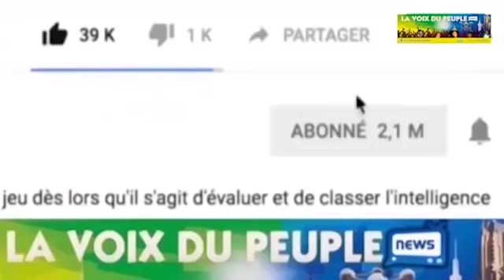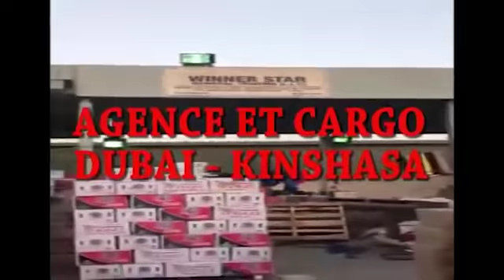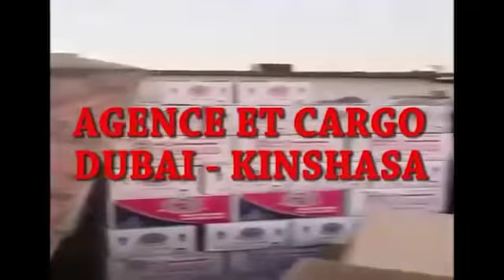MUANA 12 ANS ATIE MUASI YA 27 ANS ZEMI Comedie Congolaise😅😅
COMEDIE CONGOLAISE